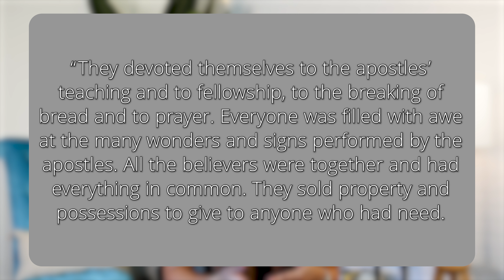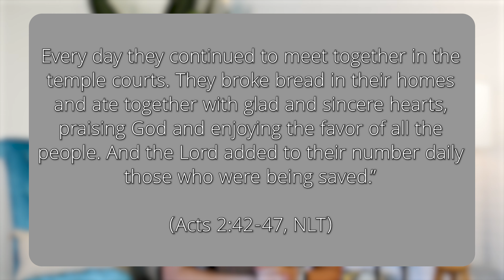Meck is Doing it BECAUSE, GOD is Doing it. - October 11, 2024 (Daily Devotional)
In 2024, make your relationship with God a priority! We're here to help with that. Throughout this entire year we will be posting Monday - Friday short devotionals that go alongside with the Sunday message. We hope this can serve as a tool to help you navigate your own personal relationship with Jesus.

In-Person: Sundays at 8:15, 9:30, and 11 a.m. EST (8335 Browne Rd, Charlotte, NC 28269)

Online: Sundays at 8:15, 9:30 and 11 a.m., 1:30, 5:30, 7 and 8:30 p.m. as well as Tuesdays at 12 and 7:30 p.m. EST.

Truth #1: It is often easier to learn from someone's mistakes than their successes. Truth #2: The Bible contains the stories of some of the biggest personal trainwrecks in human history. Truth #3: The most overlooked trainwrecks are the ones involving women. Truth #4: The men in their orbit were key players as well. In this new series, we'll look at seven infamous women, the men in their orbit and the lessons we can learn from their choices.